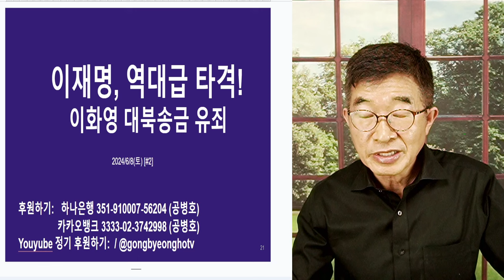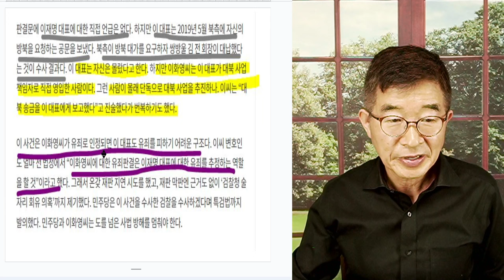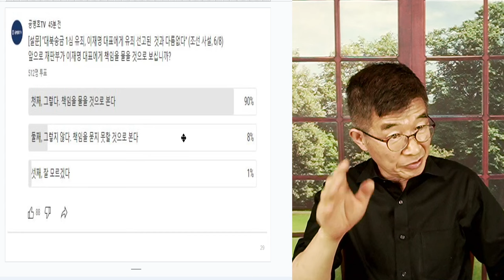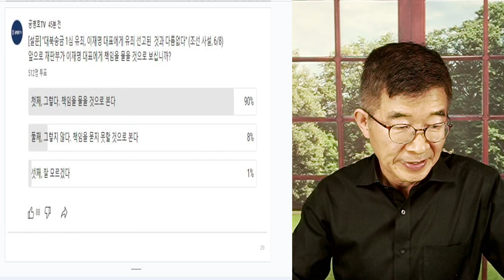이재명, 역대급 타격! / 이화영 대북송금, 유죄 [공병호TV]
Bitcoin : 3MTW849AkP2ftLeSK2teZHMmzLu7Z83s9U